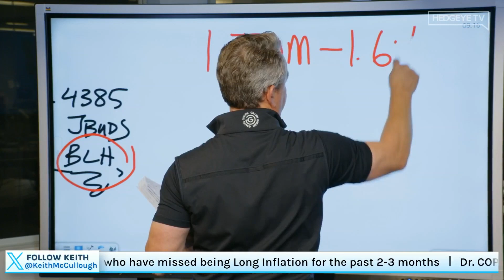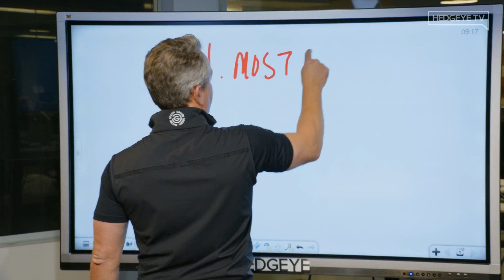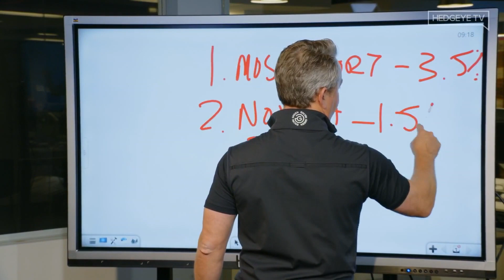McCullough: How I’m Navigating The Current Market Set Up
The market landscape has changed (dramatically) since August 1st when Hedgeye CEO Keith McCullough added SPY to the short side of ETF Pro. Complacent bulls tethered to rose-colored, narrative-driven hopes and dreams like AI are learning the meaning of gravity.

In case you missed it, the Russell 2000 (IWM) was down -1.6% yesterday. It’s down -12% since August 1st. The equal-weight S&P 500 (RSP) was down -1.1% yesterday. The SPY as a whole was flat yesterday, largely because the “Magnificently Manipulated 7” (Apple, Microsoft, etc.) were up +2%.

Make no mistake—there are a ton of powerful headwinds gathering force in the markets and economy. The days of bullish complacency appear to be over.

If you’re new to Hedgeye and the way we approach markets, we encourage you to check out Keith’s Red-Eye, Green-Eye app (it’s free on Apple and Android). This simple app generates a simple “Buy” or “Sell” signal based on proprietary, real-time data.